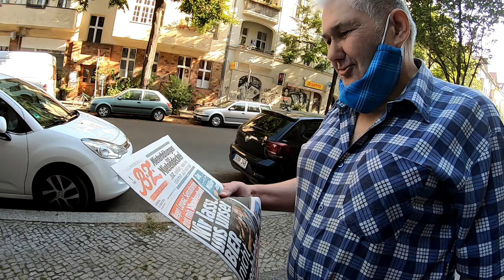Der Riesen Fahrradständer + Cube Reaction im Shop # 1031 Tommys Vlog´s